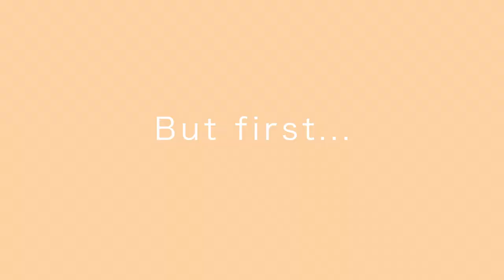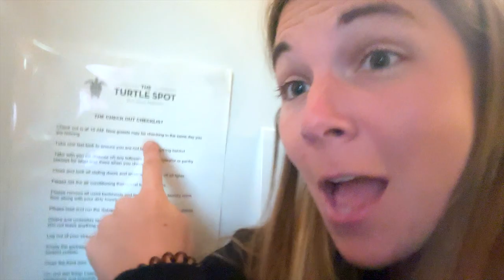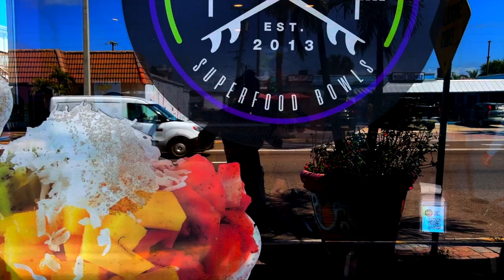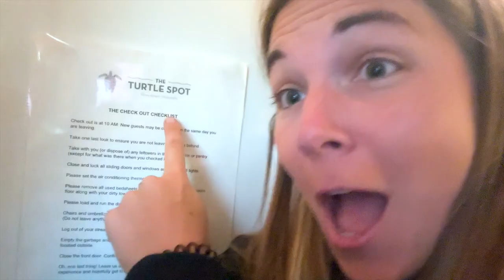Florida Summer is here!